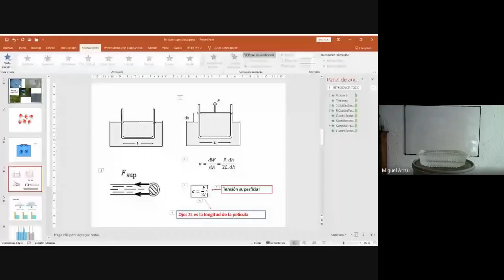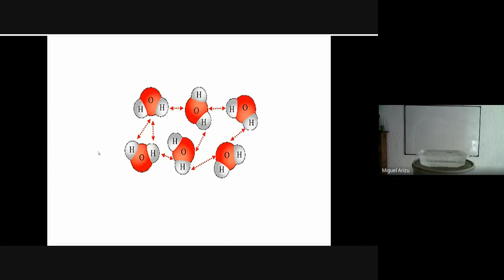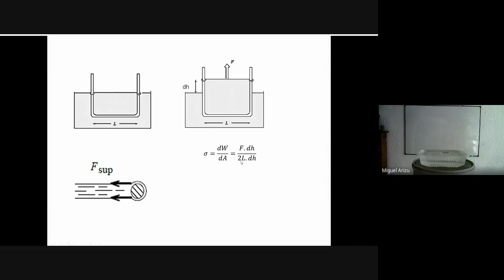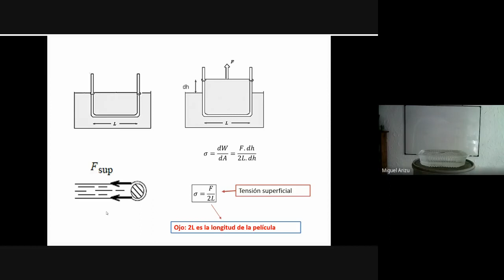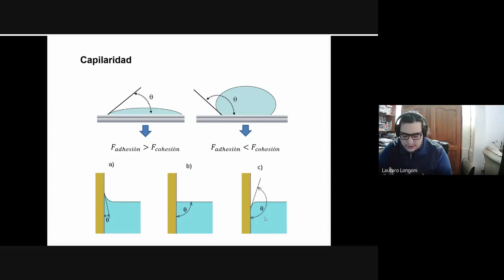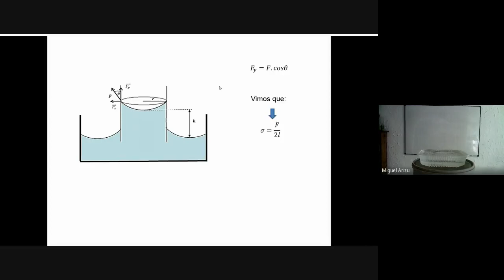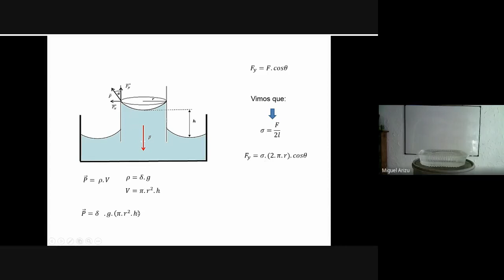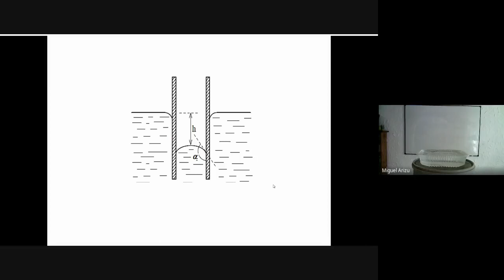Tensión superficial Capilaridad